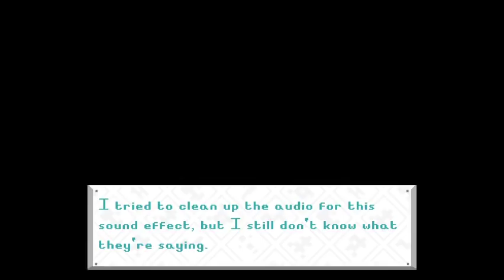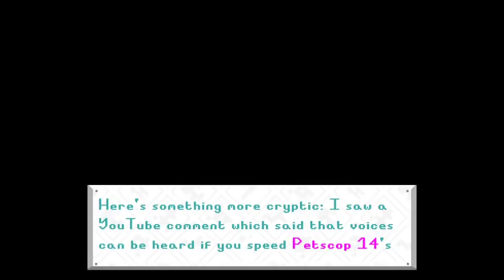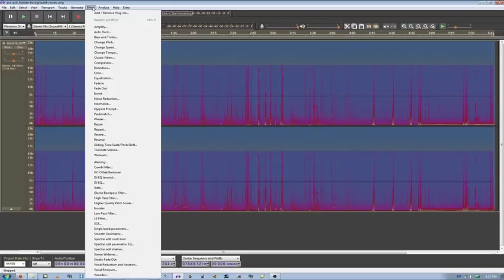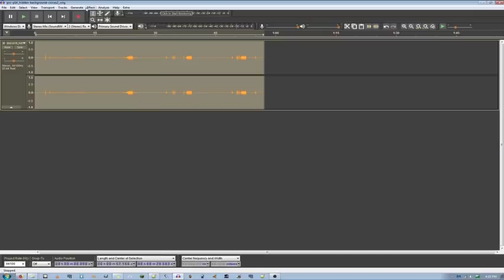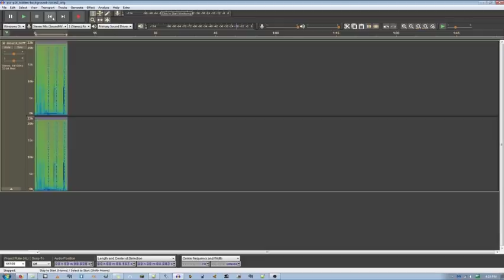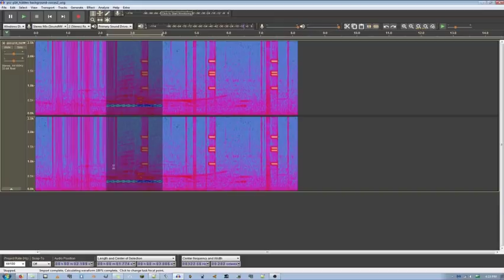Petscop-Forensics: Voices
In this video, I showcase some voice clips. It turns out that Paul may not be the only one who talks in the Petscop series.

Please note that I'm not a fan of fringe "theories", only what is verified through watching the original videos, so I keep speculation out of Petscop-Forensics.